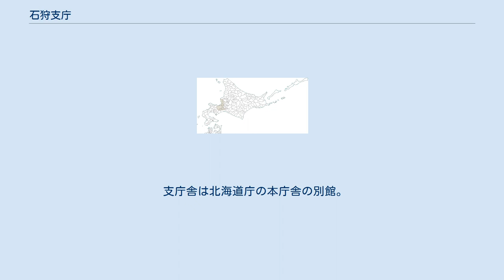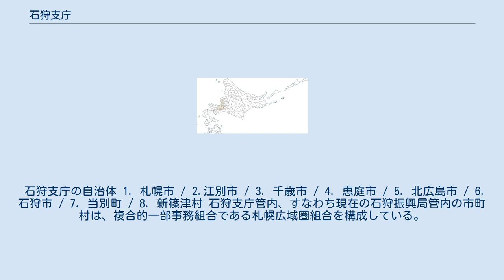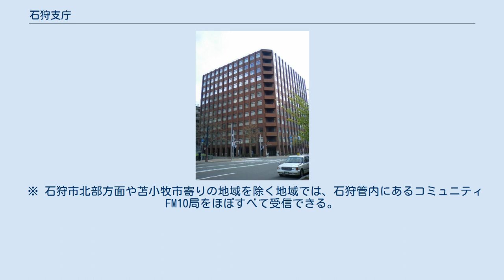石狩支庁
日本 」 北海道 」 石狩支庁（現・石狩振興局） 石狩振興局がある北海道庁別館 石狩支庁（いしかりしちょう）は、かつて北海道に存在した支庁のひとつ。
支庁名は石狩国に由来する。
北海道西部に位置し、6市1町1村を管轄していた。
国内8位の兵庫県並みの人口密度となっている。
支庁所在地は札幌市中央区。
2010年（平成22年）4月1日、石狩振興局に改組。
 支庁舎は北海道庁の本庁舎の別館。
管内南部に支笏洞爺国立公園、北部に暑寒別天売焼尻国定公園、江別市に道立自然公園野幌森林公園がある。
 道内における石狩支庁の位置 南西部は山岳地帯、中央部は石狩川を中心とする石狩平野が広がり、北部は背後に増毛山地を抱える海岸地域である。
鳥取県とほぼ同じ面積であり、道内支庁の中では2番目に狭い（参照）。
人口は宮城県（約236万人）と同程度（参照）。
札幌市に人口の8割以上が集中している。
人口密度は約655人/km2で、北海道最大の人口密度（兵庫県と同等、宮城県の倍以上）となっている。
 石狩支庁の自治体 1. 札幌市 / 2.江別市 / 3. 千歳市 / 4. 恵庭市 / 5. 北広島市 / 6. 石狩市 / 7. 当別町 / 8. 新篠津村 石狩支庁管内、すなわち現在の石狩振興局管内の市町村は、複合的一部事務組合である札幌広域圏組合を構成している。
同組合では、図書館ネットワーク事業や職員研修の合同化等の事業を行っている。
 ※ 全局音声多重放送実施。
 ※ 石狩市北部方面や苫小牧市寄りの地域を除く地域では、石狩管内にあるコミュニティFM10局をほぼすべて受信できる。